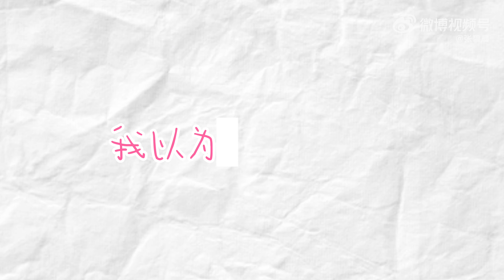【金亮亮】張碧晨在搞笑的路上越走越遠《金風玉露》唱得可真好聽！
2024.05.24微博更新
是開心的金亮亮[比耶]